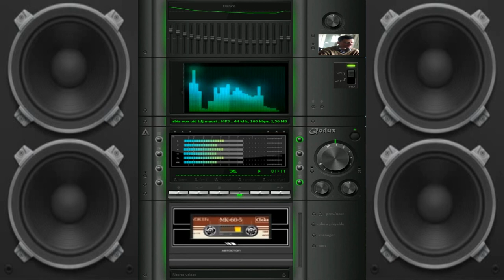giovanni mauri voxooid subburbia dance 1 20 minuto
per collaborazioni o serate telefonare allo 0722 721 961 chiedere di giovanni mauri
lunano ore pasti mi trovate
vst usato per composizioni nemesis demo
firebird vst
logana vst
programma usato composizione fl studio 9
autore e compositore mauri giovanni lunano